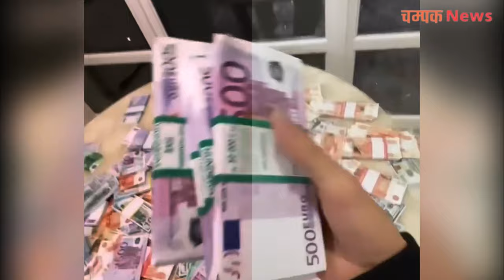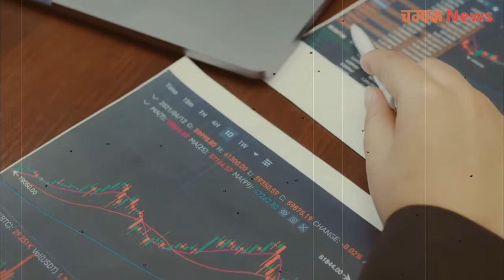Who Is Anardreams | Billionaires Anardreams Lifestyle, Income, House, Cars, Biography, Net Worth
,dream,anar dreams reality,anar dream video 2021,кто такой anar dreams,anar dreams why why why,anar dreams fake monny,anar dreams biography,anar dreams lifestyle